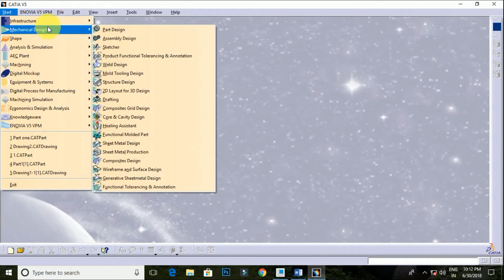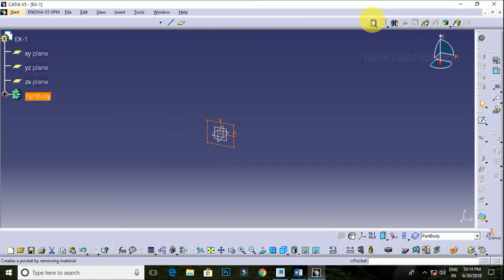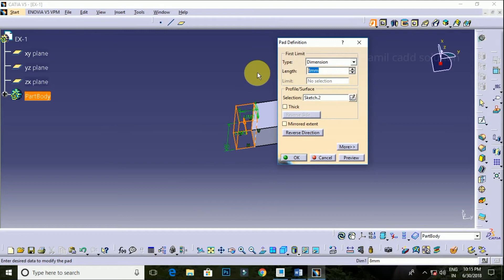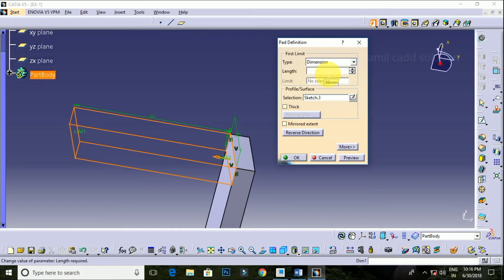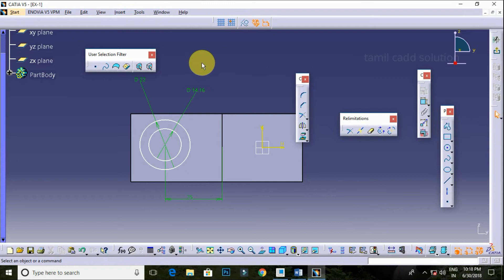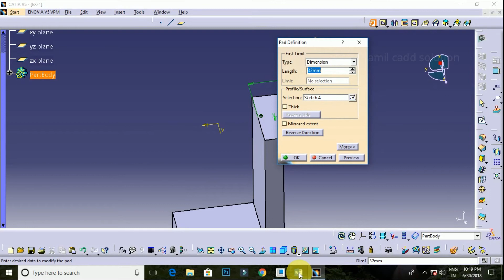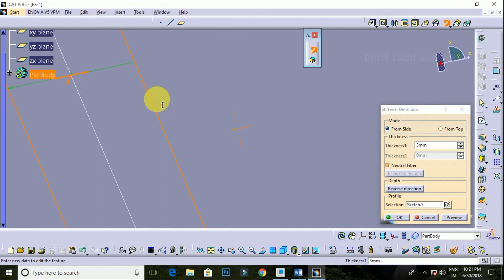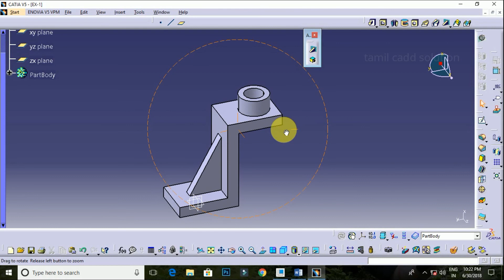CATIA V5 3D Practice Drawing No.1 --Tamil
In This Video To Be Cover CATIA V5  Practice 3D Drawing No.2 --Tamil